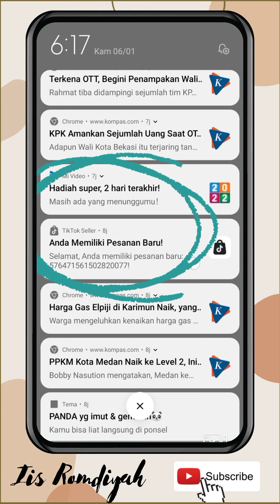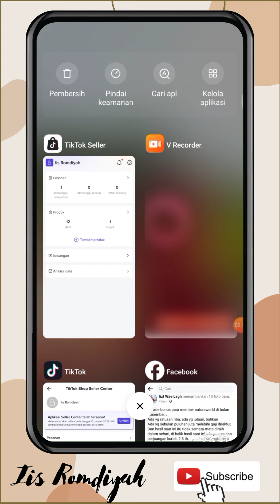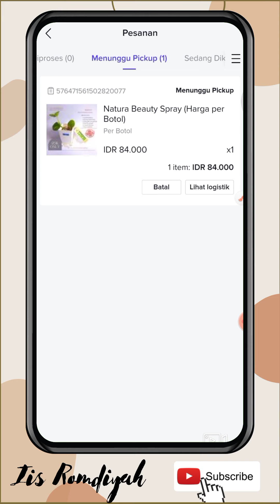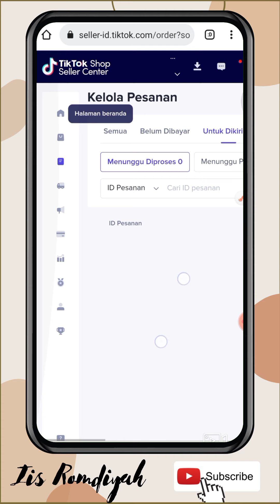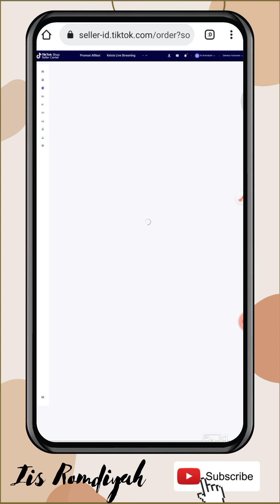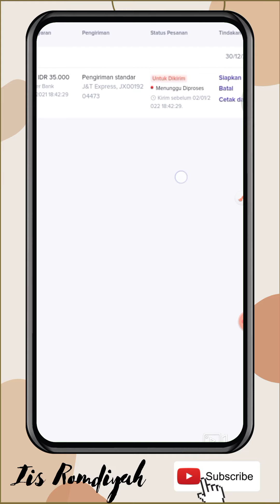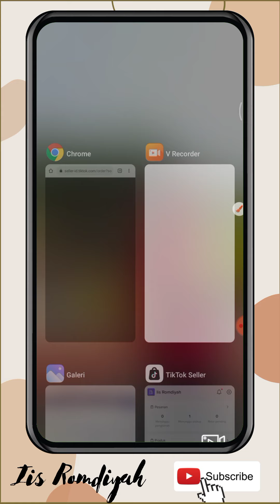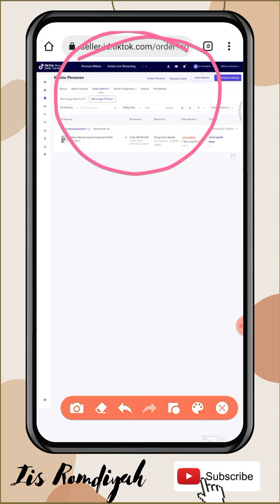Cara memproses orderan di tiktok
Vidio kali ini adalah tutorial lengkap tentang cara proses orderan di tiktok shop terbaru. Jangan di skip-skip agar tidak ada yg terlewat,

Editing Vidio: Kine master
Upload Vidio: Redmi not 9
Editing Thumbnail: by Canva